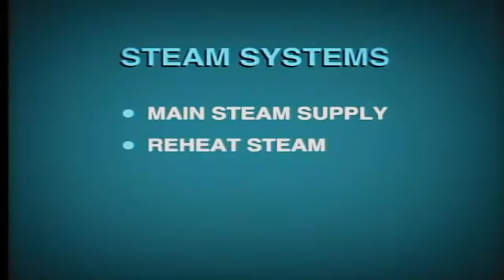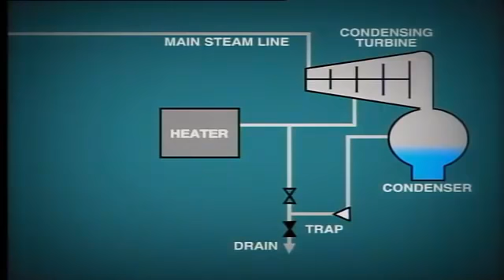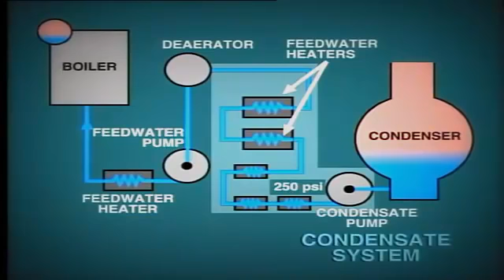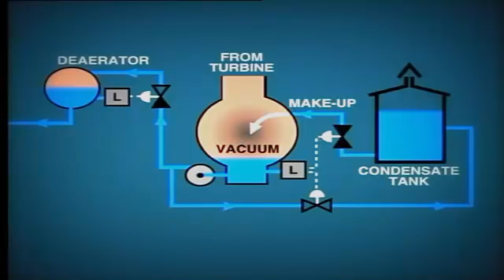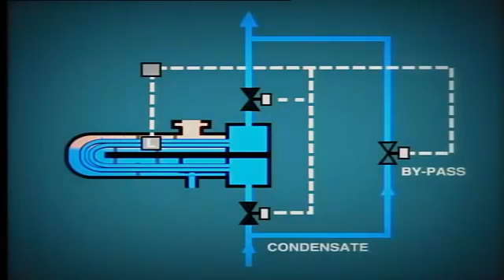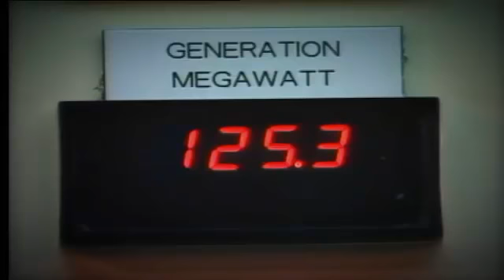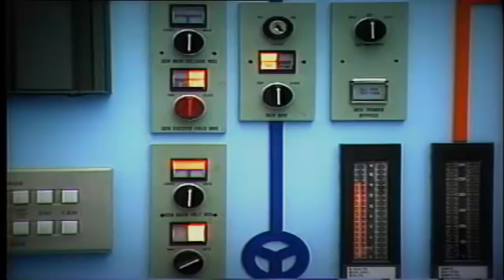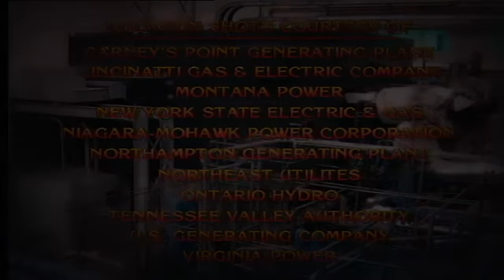Steam power and Co Generation 7 (Plant Auxiliary Systems - Steam System)